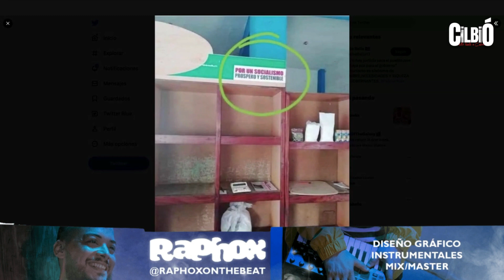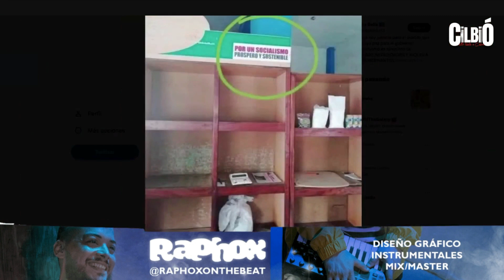Rara imagen de la prosperidad en el socialismo.